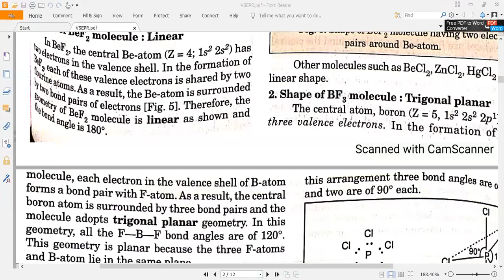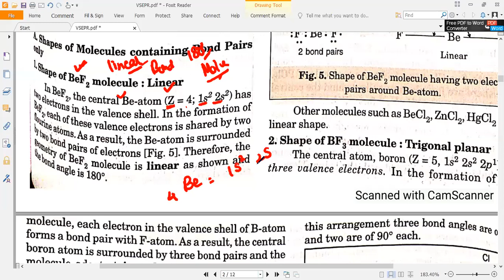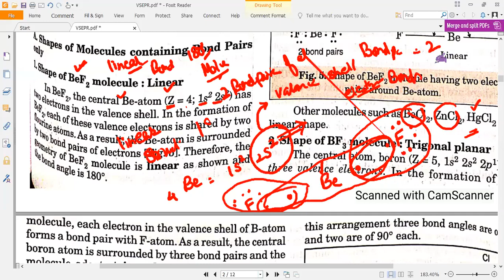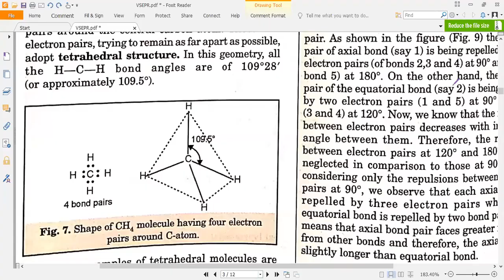VSEPR Theory Part 2 Molecules having Bond pair of Electrons Class 11 Chemistry Ch 04 Chemical Bond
HI GUYS
i welcome you to my chemistry you tube channel chemistry paathshala , In this video lecture i m going to explain about chemical bonding most important questions and important definitions
MY Telegram Channel for Important questions and notes for free